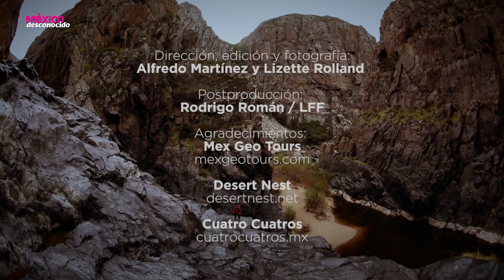Ensenada, Baja California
Ensenada es el paraíso para los sibaritas, pero sabías que este destino ofrece también emociones y aventuras para los amantes de la adrenalina.